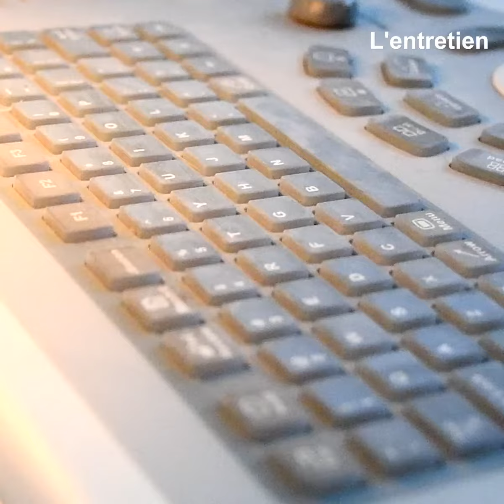l'Endométriose qu'est-ce que c'est ?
JME l Elle est souvent prise comme une maladie anodine alors qu'elle est à l'origine de près de 28% de cause de stérilité féminine quand on ne la traite pas tôt.

Aujourd'hui, partout dans le monde, on sensibilise sur l'Endométriose.

Pour vous, le Dr Obone Nze Pélagie, Gynécologue-Obstétricien au centre de santé de Glass, nous en parle.⤵️